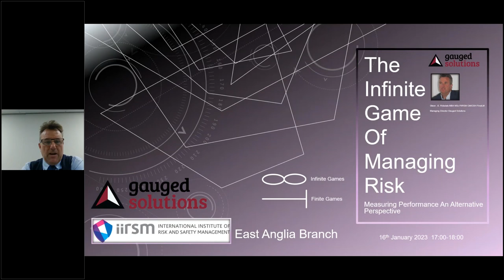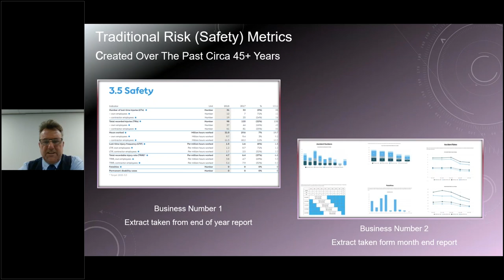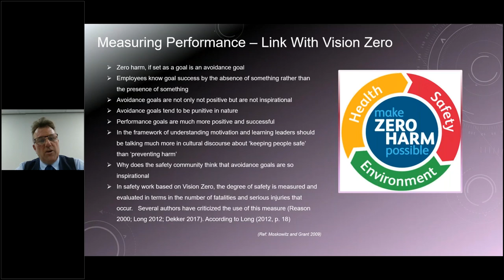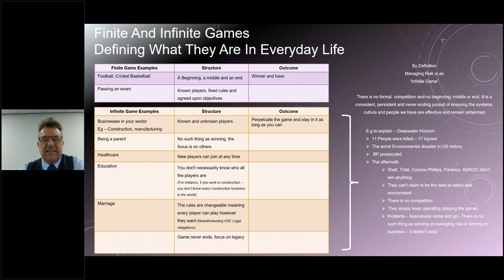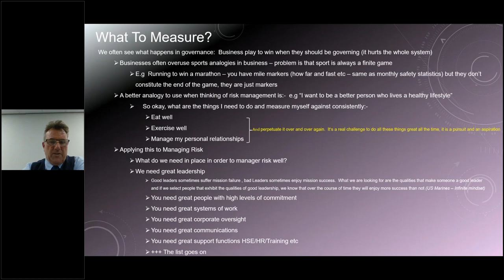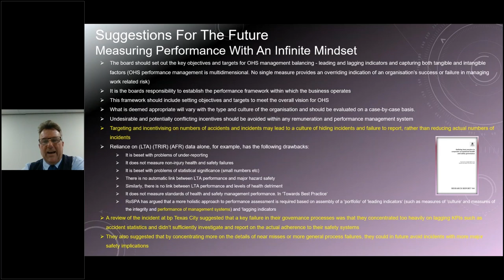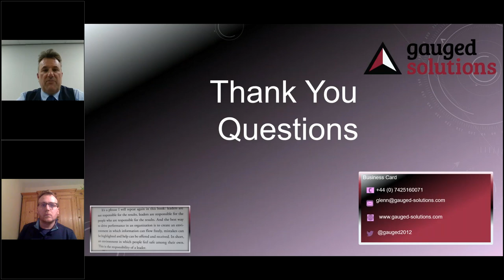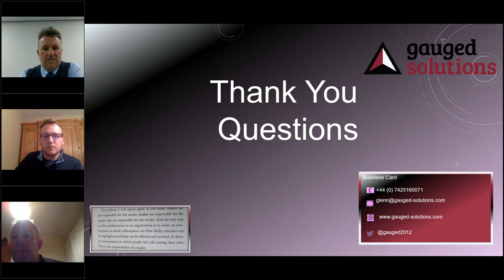IIRSM East Anglia Branch - The Infinite Game Of Managing Risk